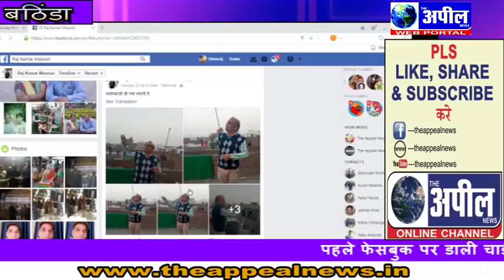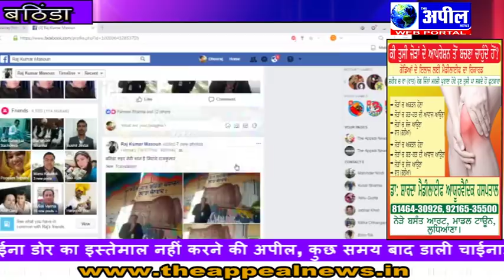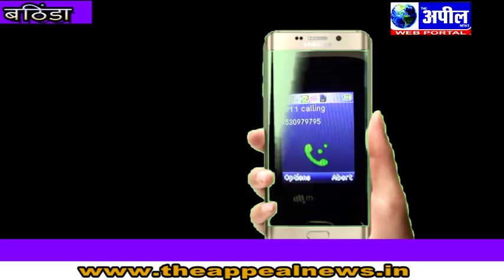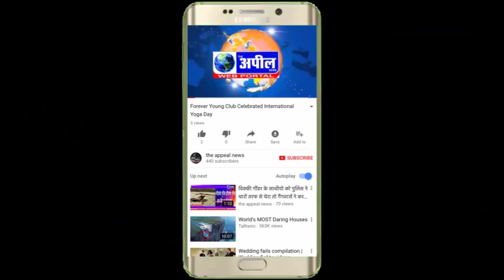यह कैसी समाजसेवा?जरूर देखे | The Appeal News Paper & Web Portal